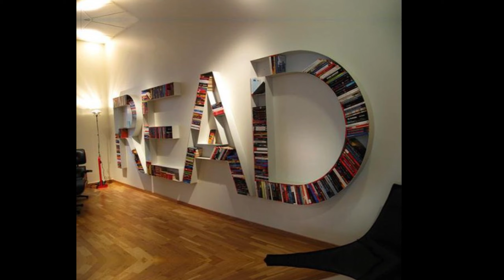Book Case & Wooden Shelf Designs 2023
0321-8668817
@ Islamabad, Pakistan @ Wood Engravers
Plaza # 146, Phase 7 Bahria Town, Rawalpindi, Islamabad, Islamabad Capital Territory